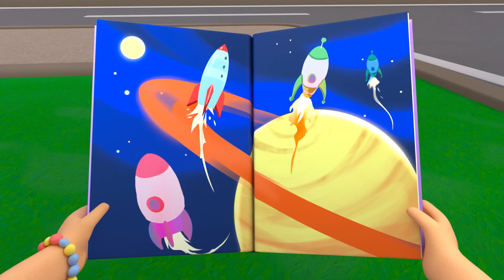Baa Baa Black Sheep | Lellobee City Farm | बच्चों के कार्टून्स | Nursery Rhymes & Stories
देखिए बोहोत ही मजेदार कार्टून और सीखते हैं! आओ देखे मूनबग किड्स हिंदी चैनल पर आपका स्वागत है| सप्ताह में 4 बार नए कविताओं और कार्टून देखने के लिए तैयार रहें| हमारा वीडियो आकर, रंग, और संख्या के बारे में सीखने मजेदार बनाते हैं. हम अगली पीढ़ी में अच्छे मूल्यों को शिखना चाहते हैं|

Welcome to the Moonbug Kids Hindi channel! We share these videos to make learning about colors, shapes, and numbers fun while instilling good values into the next generation. Playlist for more fun videos

00:00 बा बा वूली शीप
02:12 व्हील्स ऑन द बस
04:12 एक्सीडेंट्स हैपन प्ले टाइम
06:11 गोइंग टू द हॉस्पिटल
08:10 रीडिंग फन
10:10 इला इला! येस मेलमैन
12:12  दि स्प्लैश सॉन्ग
14:16 सेलड सालसा
16:15 १० लिटिल बससेस
18:15 अर्थ डे
20:14 मदर्स डे
22:14 यू कैन राइड ए बाइक
24:15 वी आर गोइंग ऑन ऍन एग हंट
26:14 रीसाइकिल स्टॉम्प
28:18 रेन रेन गो अवे
30:22 हैल्थी हैबिट्स (मोंटाज )